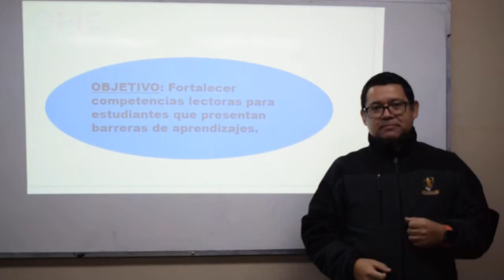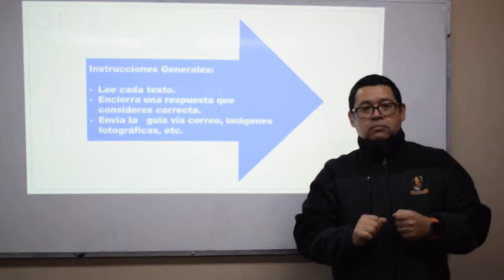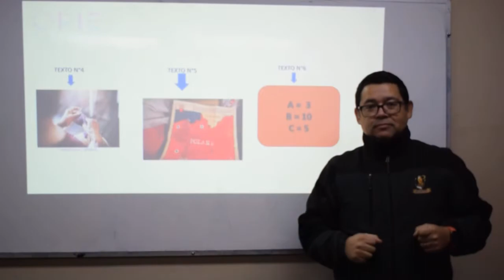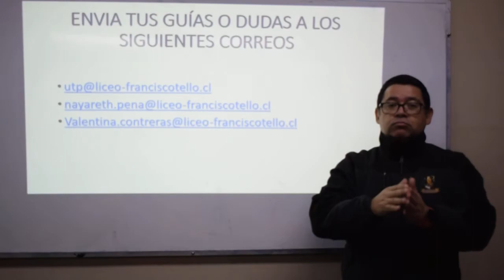PIE Plan Lector - 2° Ciclo